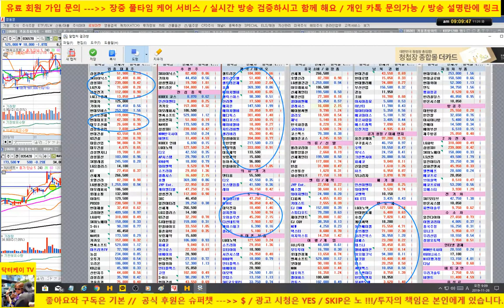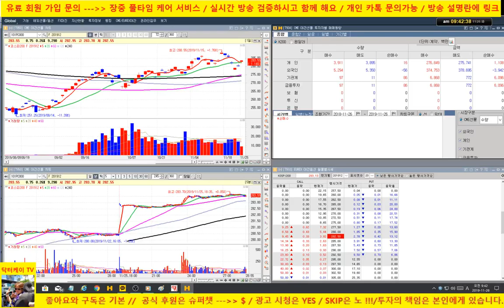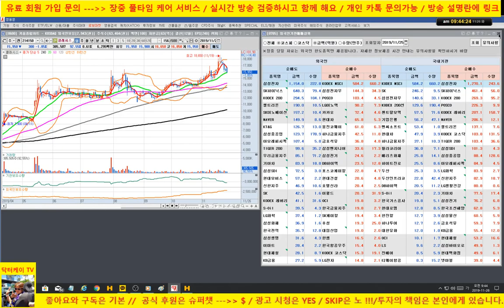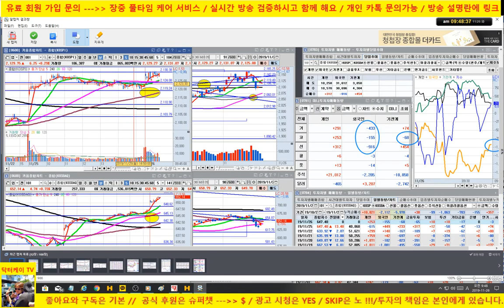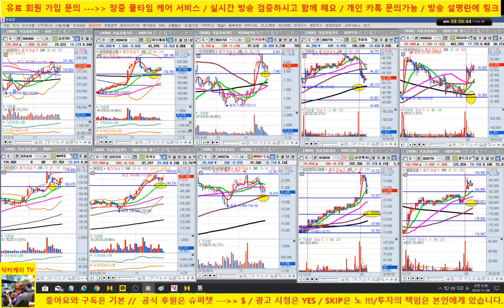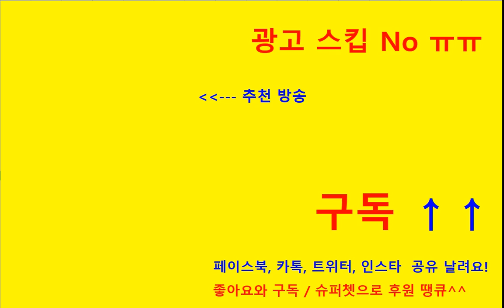[주식 생방송] 셀트리온, 삼성엔지니어링,sk하이닉스 매수 퍼펙트/오늘은 인선이엔티 추천/네이버, 카카오, 기아차 양호/191126/닥터케이 주식아카데미/무료 추천주 & 종목상담